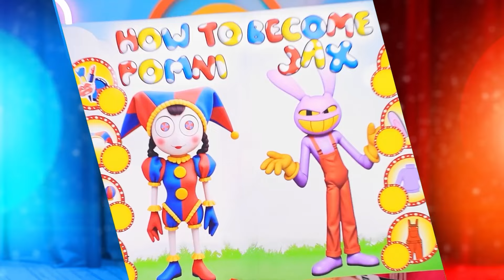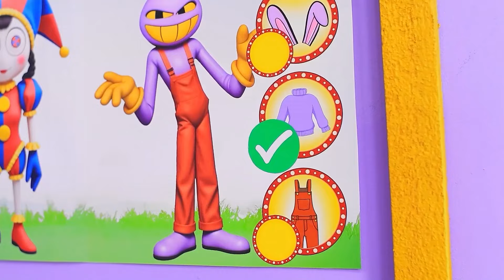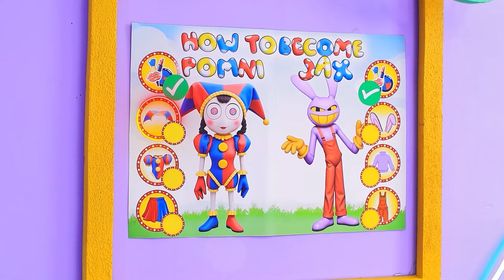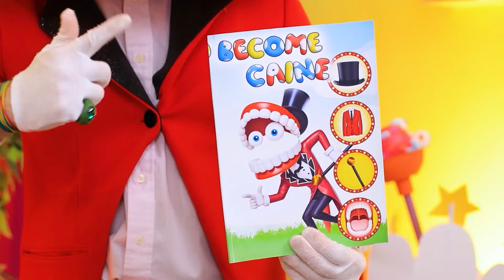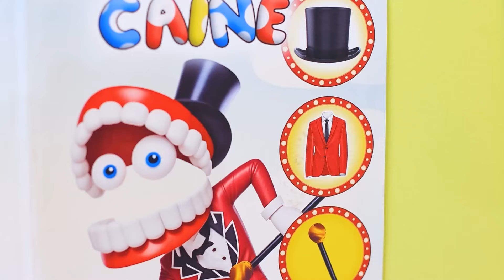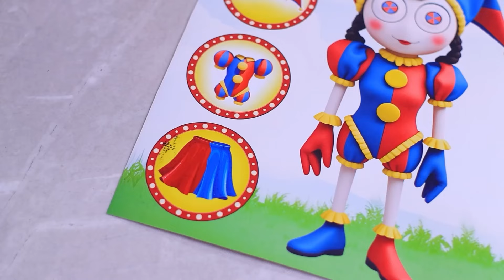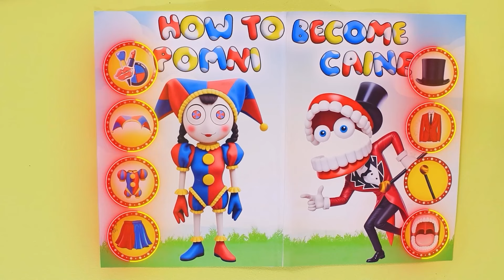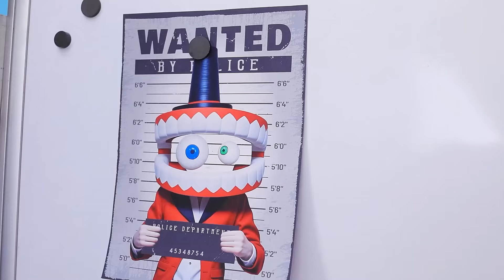JAX und POMNI heiraten?! “Der Unglaubliche digitale Zirkus”! Wie man zu Pomni wird!